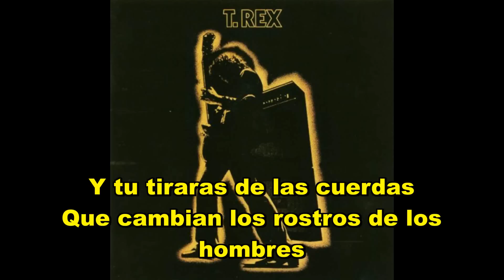T. Rex Ballrooms Of Mars Subtitulado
MARC BOLAN :3